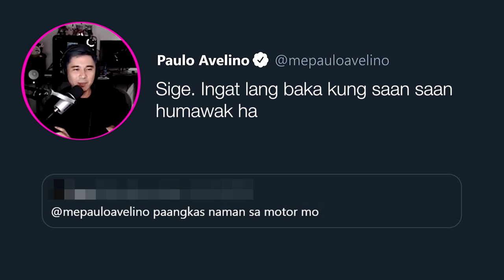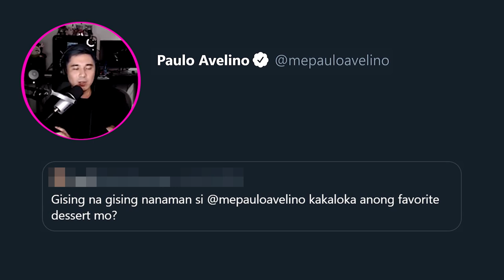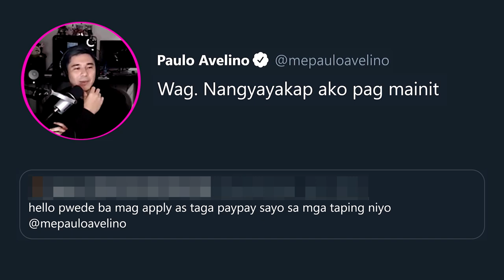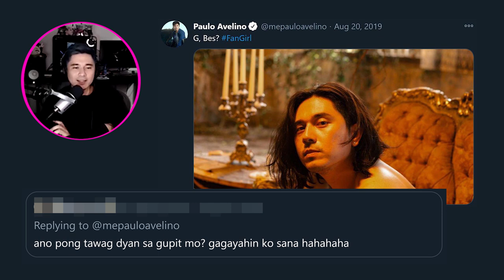Paulo Avelino Revisits Kalat Tweets | Fan Girl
One of the reasons why we absolutely stan Paulo Avelino? He takes the time to talk to us on Twitter ✨ Yes, even our kalat tweets 😬

So today he's revisiting some of the kalat tweets he responded to - and to that one person who said they'd get a chest tattoo: wru na? 😜